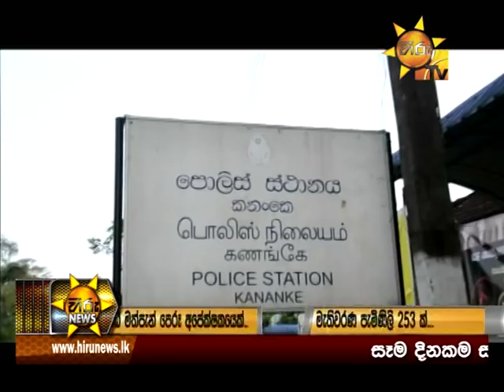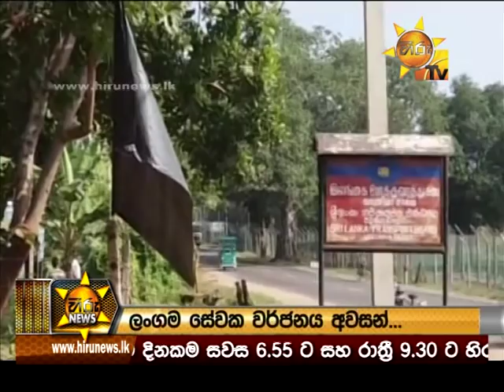Hiru News 9.30 PM | 2018-01-03